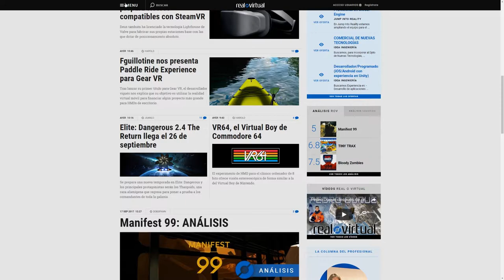Forma parte de Real o Virtual - PATREON 2017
Hace más de 4 años, en Real o Virtual empezamos a analizar, divulgar e informar sobre lo que entonces parecía ciencia ficción. 4 años después, varios visores virtuales compiten ya en el mercado generalista y las aplicaciones, experiencias y los juegos se suceden al mismo ritmo que las mejoras en el hardware. La realidad virtual ya está entre nosotros y se merece el mejor medio de comunicación y la mejor comunidad en español que nos podamos permitir. Por esta razón, para poder continuar con nuestro trabajo abarcando el panorama de realidad virtual y aumentada tal y cómo todos vosotros esperáis, apoya nuestra campaña en Patreon.